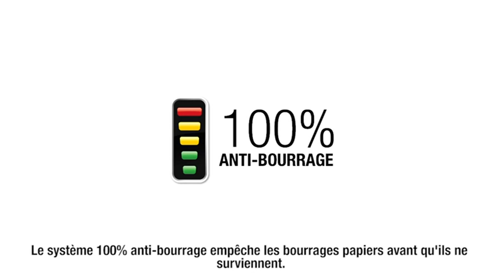LE MEILLEUR DESTRUCTEUR DE DOCUMENTS - Fellowes 99Ci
➤ Acheter le destructeur de documents Fellowes 99Ci

Vous êtes à la recherche du meilleur destructeur de documents du marché ? Monsieur combine vous présente le modèle de la marque Fellowes

Sommaire :
00:00 Quel destructeur de documents choisir ?
00:07 Le destructeur de documents Fellowes 99Ci
00:18 Destruction Haute Sécurité
00:31 Anti-Bourrage Garanti
00:42 Fonctionnement Longue Durée
00:51 Silence Assuré
01:06 Sécurité et Efficacité